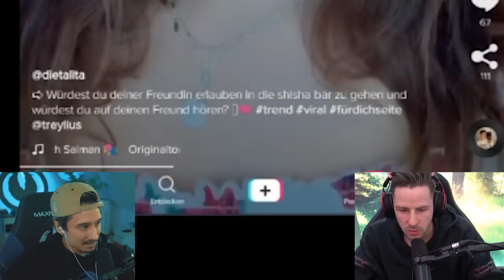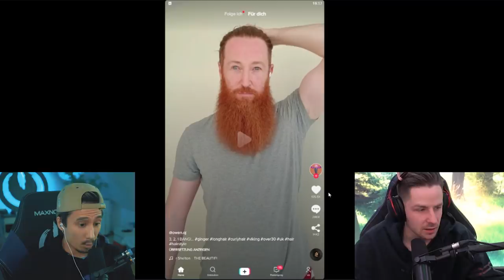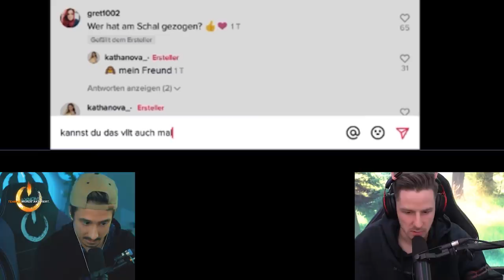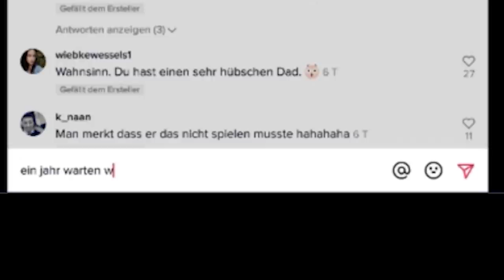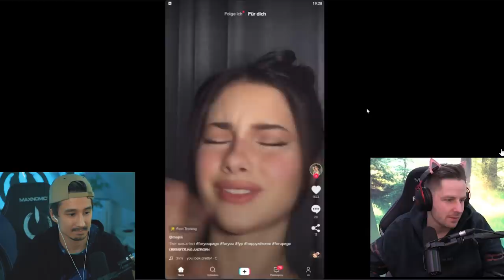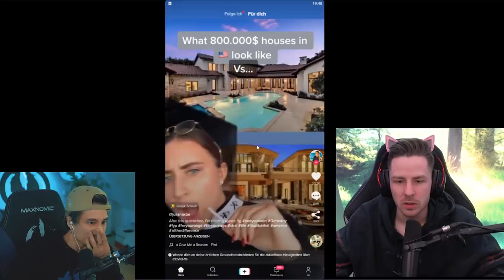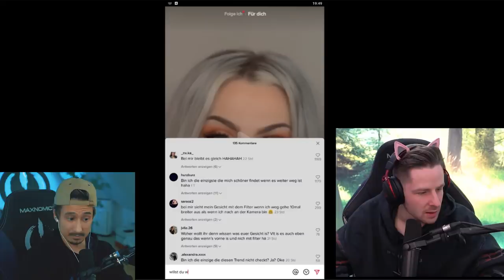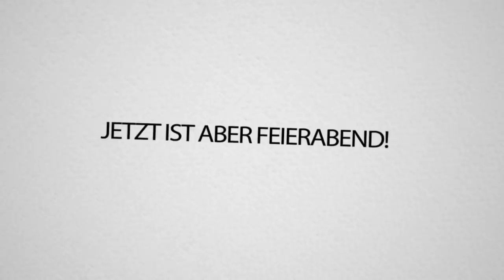TOKTIK TIKTOK keine Ahnung, Freundin suchen mit JulienBam geht wieder komplett schief Alter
@BulienJam sucht REWI eine Freundin auf TIKTOK ♥ Finden sie seine NEUE LIEBE?! 🤔